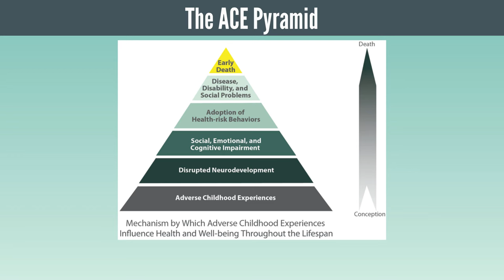What is Trauma?